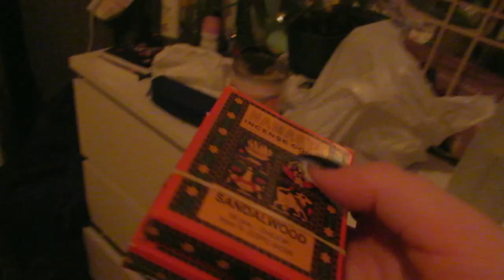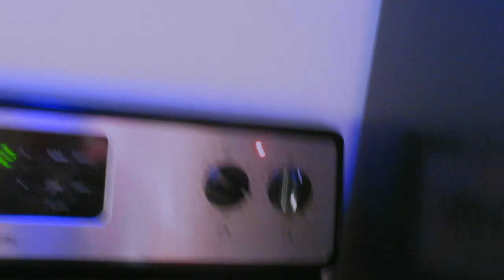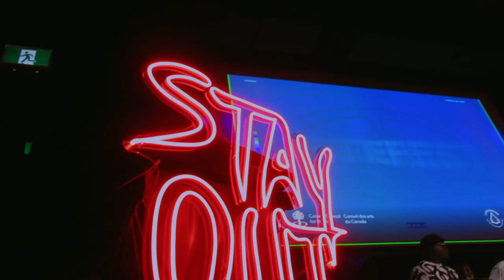dinner party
JUST A REMINDER WE LIVE ON STOLEN LAND